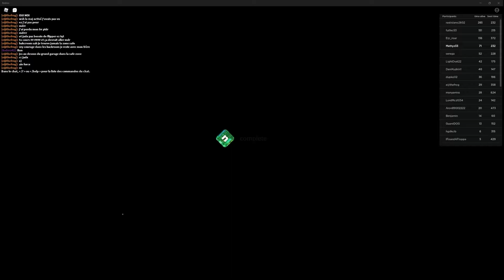Roblox - Ce jeu nextbots est trop flippant !!! (Nico's nextbots)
Il y a trop de Nextbots !!!